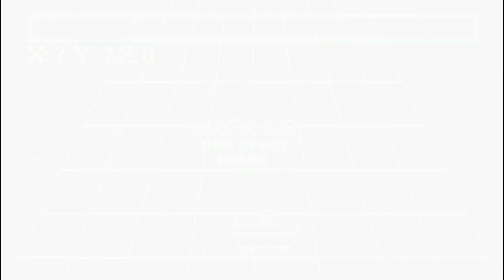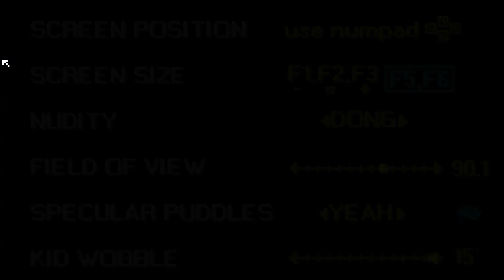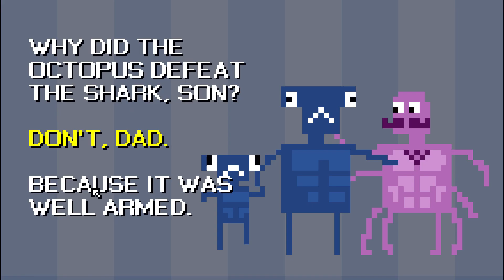Shower With Your Dad Simulator 2015 - WTF!? - Weird Ass Games....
Welcome everybody to Shower With Your Dad Simulator 2015... The most awkward childhood scenario is now a game! How fun. A lot of you requested I try this so here it is. in all it's dic... glory. I don't know what I expected but it's definitely not this!

Shower With Your Dad Sim